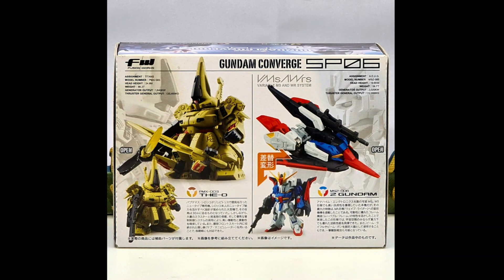FW Gundam Converge SP06 Z Gundam & The-O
This is the 6th installment of the GUNDAM CONVERGE SP series. This series is approx. 55mm (around 2 inch) tall with a unique deformed look while retaining stylish proportion and high level of the molding. Recreate the final battle of the animated TV series "Mobile Suit Zeta Gundam," with this special premium set that includes 'ZETA GUNDAM' and 'THE-O'. Zeta Gundam can transform into its wave-rider mode and The O features its hidden beam saber arms.

-Set of 2 pre-painted figures
・Z Gundam
・The O